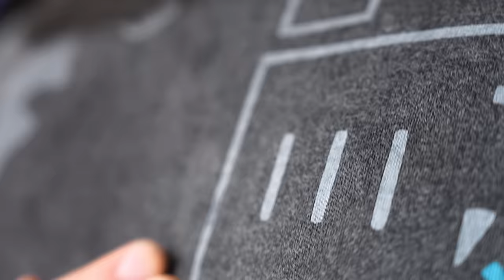Guess the $100 vs $1700 Whiskey...